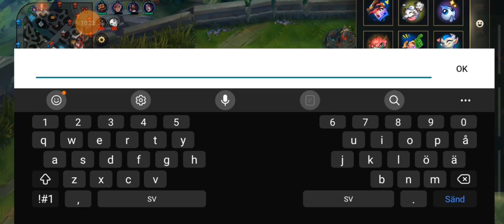😃 Jhin | Ranked | WildRift | SBoB(Morgana)😁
Hello There !  Jhin Ranked :)

And they call me MaD !

Ranked !
I am currently at platinum 2 .

This Is another Full Gameplay Only Intro and Outro screen !

Full Gameplay on the released one no cuts nothing !